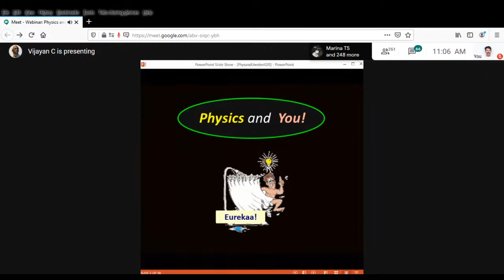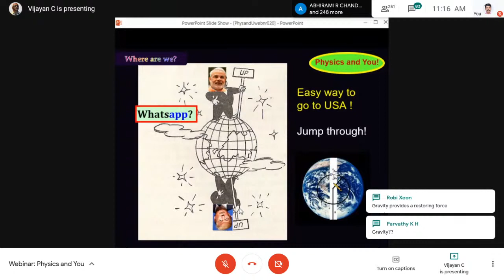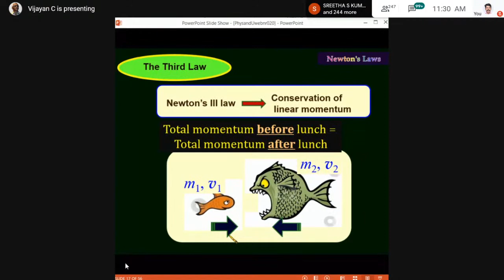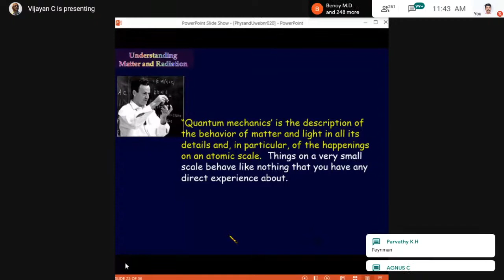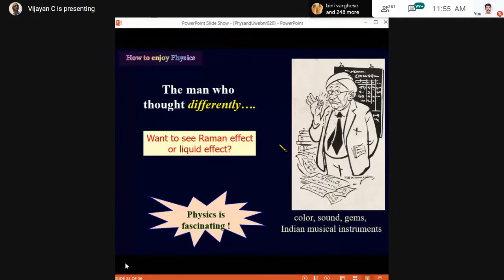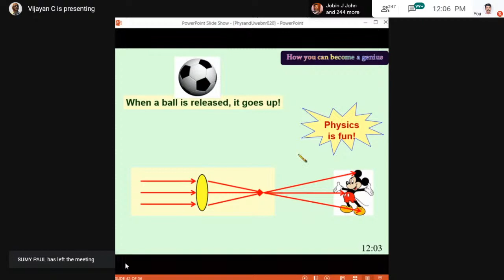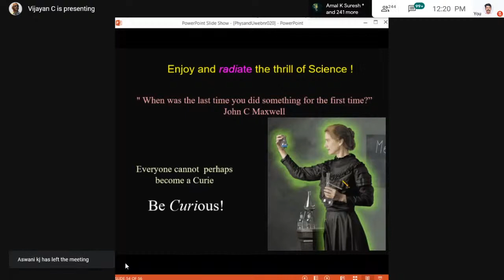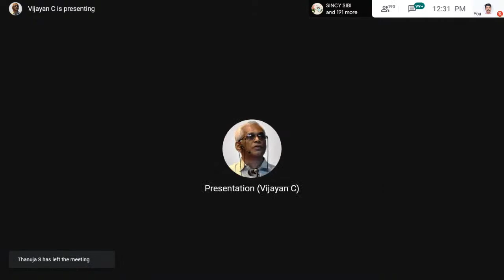Physics and You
National Webinar on Physics and You.
Topics to be discussed in webinar: Motivation to invoke curiosity, How to relate Physics with the world around you, How to enjoy Physics/Science learning